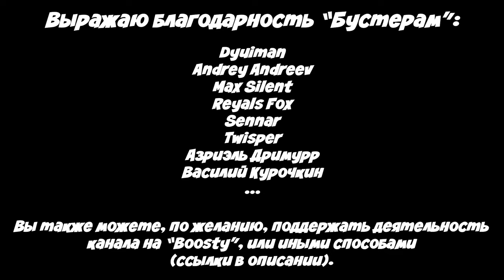Mag Master Events - Прогулка в Сокольниках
Если вы ожидали новый ролик про анимацию, то хочу немного вас обломать. Решил перед его выпускам сделать монтаж прогулки в Сокольниках от  «Mag Master Events» — команды организаторов фурри-прогулок и мероприятий, чьей задачей является создание интересных и безопасных событий для любителей антропоморфных персонажей.
Сегодня вас ждёт небольшой видеоотчёт от меня, жаба Фортуны и хорошее настроение.

Ниже оставляю ссылки на канал и группу команды:
 @Magmaster1  - канал Марины и Делового Юрия, где вас ждут интересные ролики и стримы по рисованию.
- сама группа "MagMaster Events", где будут новости и будущих прогулках и не только.
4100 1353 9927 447 - Yoomoney